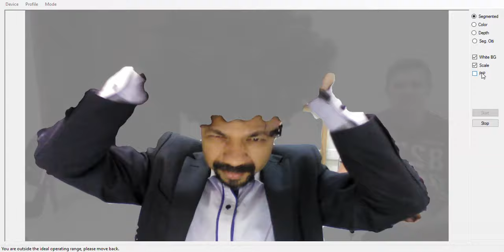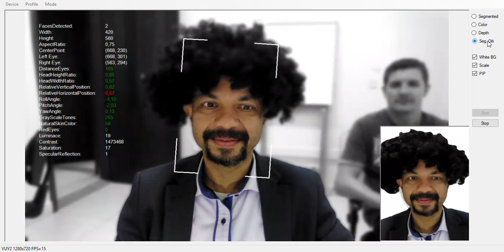CERTIFACE Vision - ISO 19794-5 - Real Time